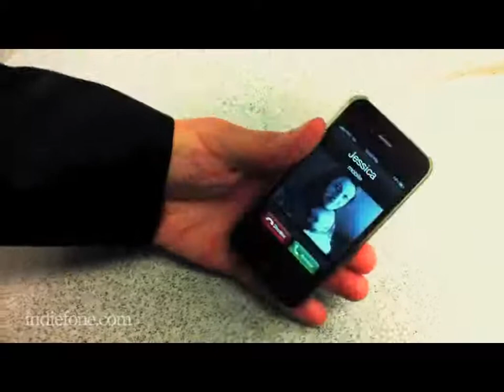23 4 Intherestroom